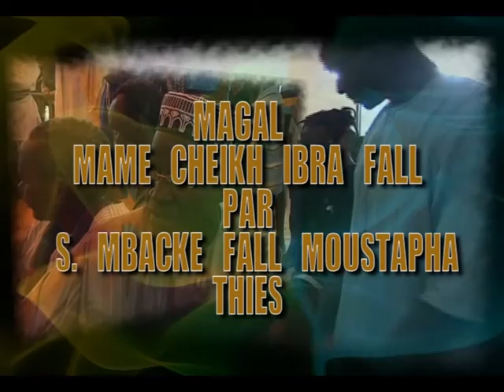Thiant Mame Cheikh Ibra FALL par Serigne Mbacké FALL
Thiant à Thies de Serigne Mbacké Fall ibn Serigne Moustapha FALL